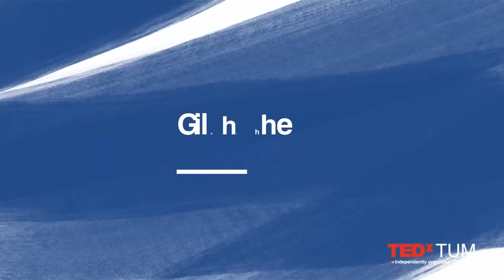It’s never too late for good sex! | Mariah Freya | TEDxTUM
The majority of people are not satisfied with their sex life. Mariah Freya feels very strongly about changing this through pleasure-based sex education. She founded Beducated, an online platform that understands sex as a life-long learning process and provides content to improve one’s sex life and relationship to pleasure. In her talk, she explains how to have better sex in each phase of one’s life and how this could not only lead to better orgasms, but ultimately, a healthier society.

Mariah Freya co-founded Beducated.com, an international online platform for sex education, with her husband. Over time, they expanded it to turn into one of the most seminal resources for sexual well-being and happiness. Their intention and recipe of success - advice that goes beyond the current status quo of basic advice and instead puts its focus on the learning process of adults in various stages of their life.

With determination, ease, and euphoria they frame a healthy discussion around sex and all topics that can bring color into your bedroom. That is because, where most sources of sex-ed at best get their biology right, they want to acknowledge the bigger picture of aspects like pleasure, communication, and exploration, that factor in just as well. This talk was given at a TEDx event using the TED conference format but independently organized by a local community.